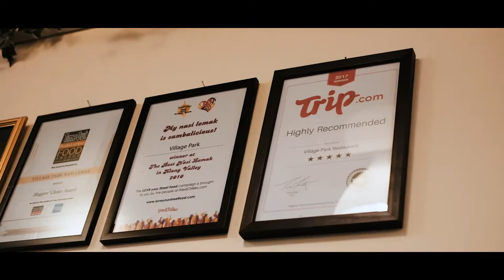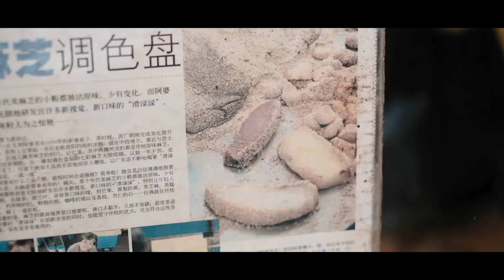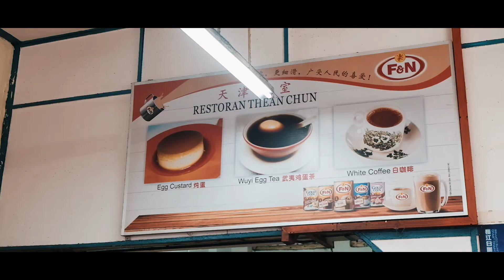MALAYSIA FOOD & TRAVEL VLOG | 2017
Summing up the food & street food I have tried from different towns in Malaysia. (A bit of travel attractions here because I forget to record it lol)

Kuala Lumpur
Cameron
Ipoh
Melaka
Seremban